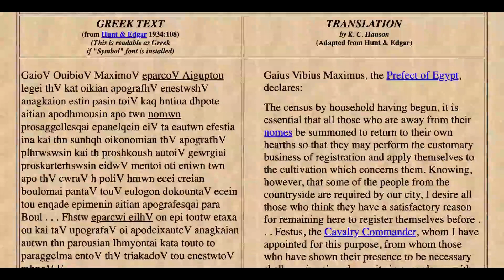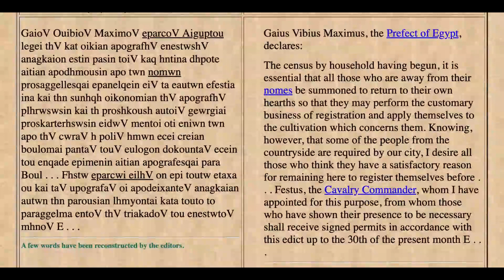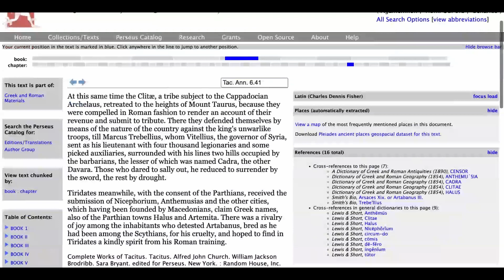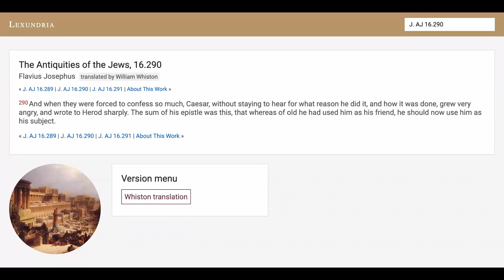Was Jesus Born in Bethlehem? - Peter Williams Responds to Tom Holland (Clip)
Glen Scrivener interviews Dr Peter J Williams (Principal at Tyndale House, Cambridge) about the two most recent episodes of The Rest is History ('287. Jesus Christ: The Mystery' and '288. Jesus Christ: The History'). The Rest is History is a podcast presented by historians Tom Holland and Dominic Sandbrook.

LINKS//

CONNECT//

Discord is an online platform where you can interact with the Speak Life team and other Speak Life supporters. There’s bonus content, creative/theological discussion and lots of fun.